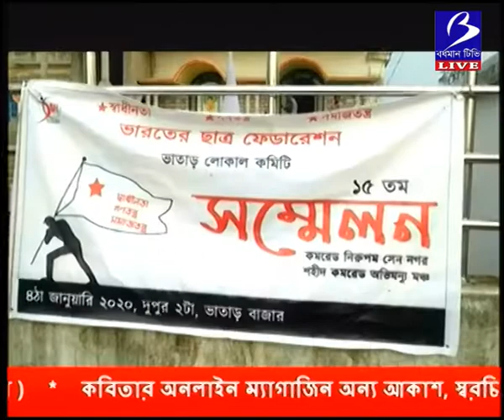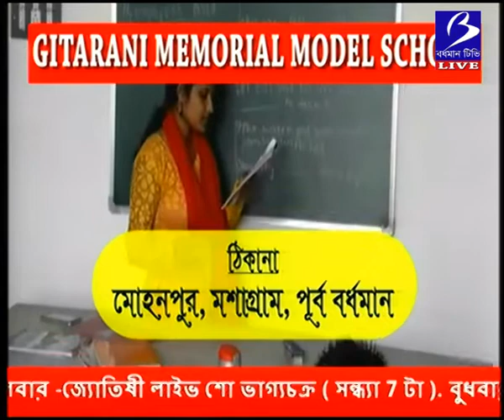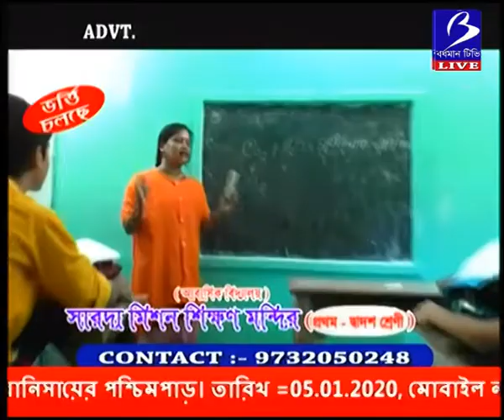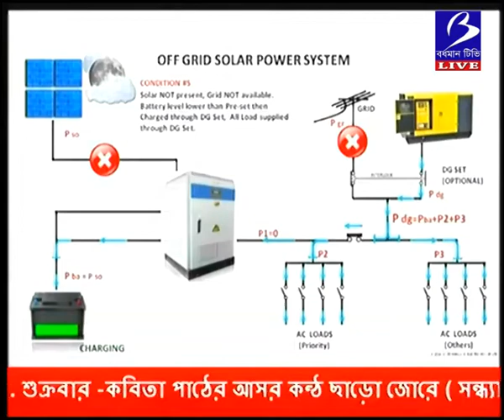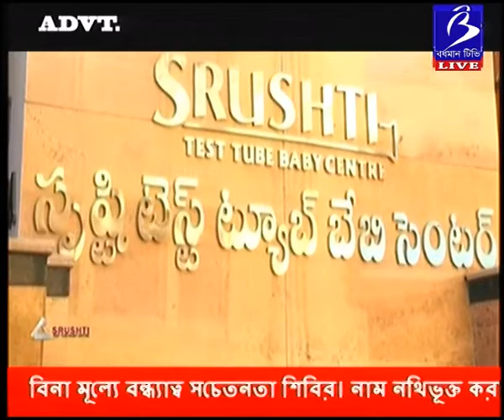LIVE NEWS 04 January 2020 04 40 36 PM